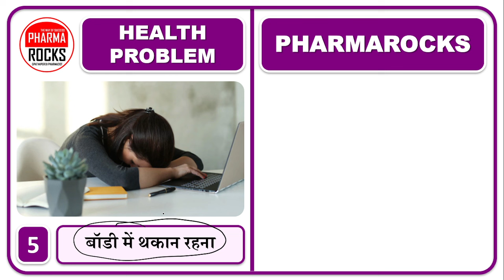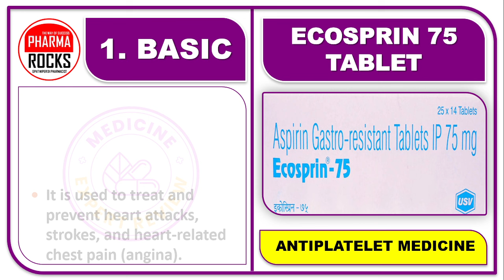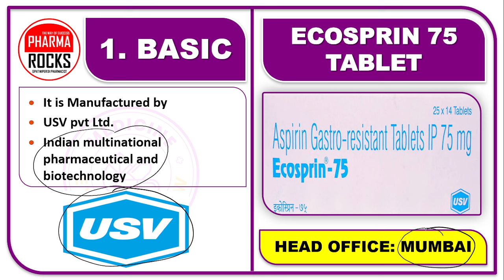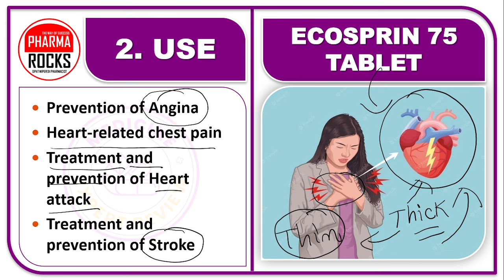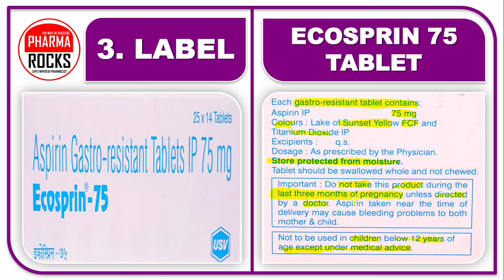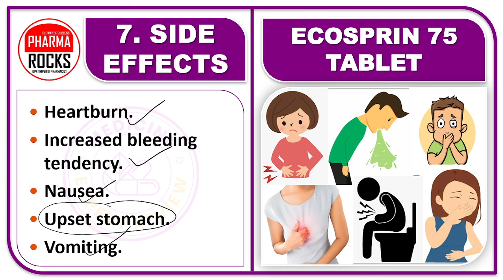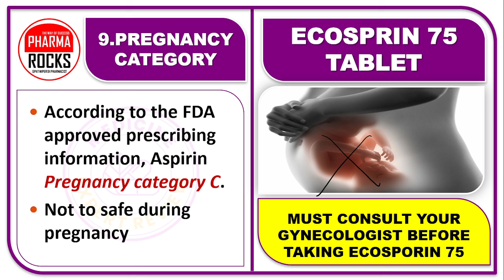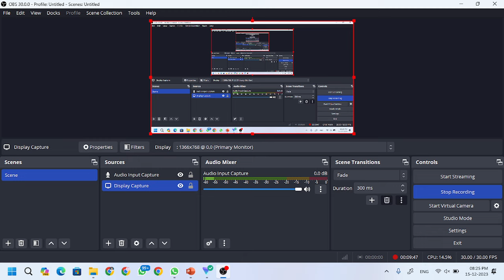खून पतला करने की बेस्ट दवा, खून का गाढ़ा होना, बिना चोट लगे नीले निशान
ASSISTANT PROFESSOR
FOUNDER PHARMAROCKS
PHD SCOLAR (GTU AHMEDABAD)

📚 STUDY MATERIAL
👨🏼‍🏫 VIDEO LECTURE
📊 TEST SERIES

खून पतला करने की बेस्ट दवा,
खून का गाढ़ा होना,
बिना चोट लगे नीले निशान,
Blood Thinner,